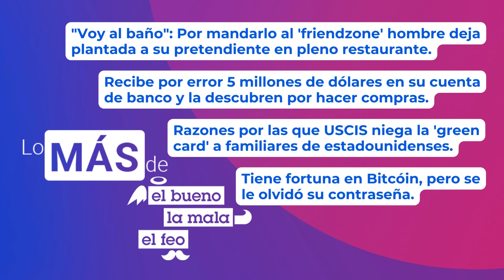"Voy al baño": Hombre huye de restaurante y deja plantada a chica que lo mandó al friendzone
En lo mejor de El Bueno, La Mala y El Feo del miércoles 9 de noviembre, te mostramos la reacción de una joven al darse cuenta que su "amigo" la había dejado plantada por mandarlo al friendzone, mujer recibe 5 millones de dólares en su banco por error y la descubren por irse de compras, abogado revela razones por las que inmigración niega greencards a familiares de ciudadanos estadounidenses, y millonario con fortuna en bitcóin revela la insólita razón por la que no puede acceder a su dinero.